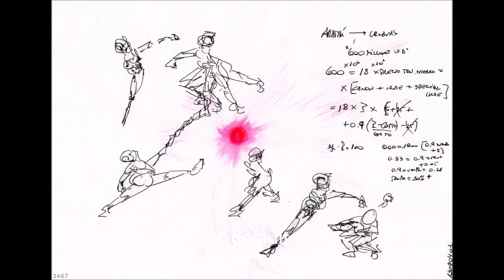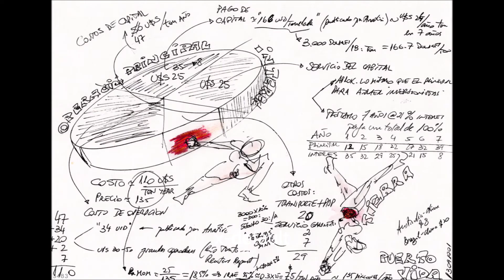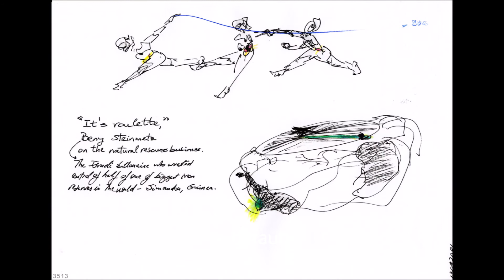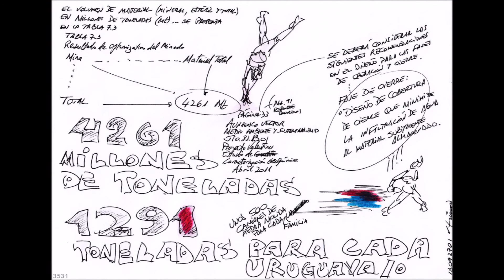Amazonia Dictation Number 047b: Non Predatory Behavior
Amazonia Dictation Number 047b & Drawings 3400 through 3600